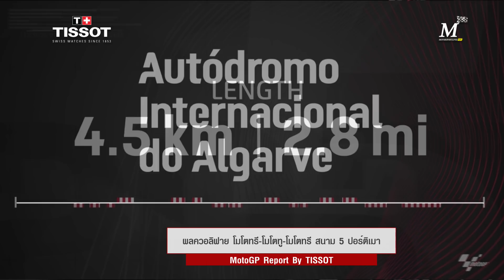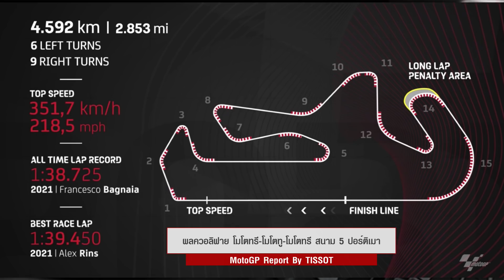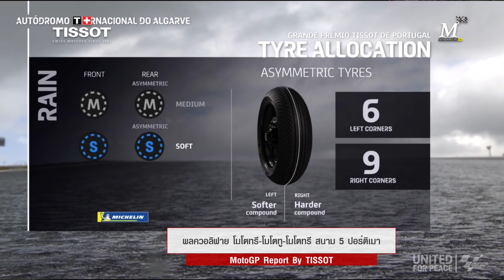[MotoGP Portimao] สรุปผลควอลิฟาย โมโตจีพี-โมโตทู สนาม 5 ปอร์ติเมา "ซาร์โก" โพล "สมเกียรติ" กริดที่ 8